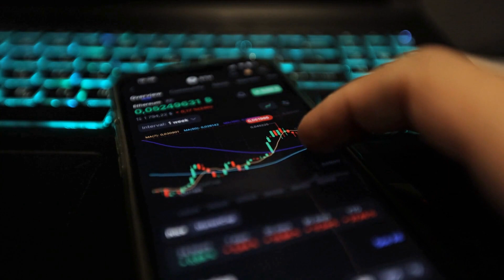魯迅文學巨擘，白話文運動先鋒；李白詩酒江湖，唐詩之星閃耀；王安石變法新政，宋朝經濟社會創新：中國故事20240110